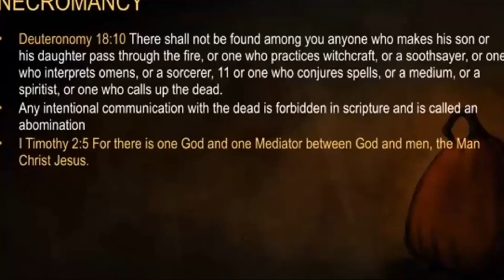Catholics and Protestants are Re-combining as in the days of old.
Now this is SCARY…
Oct 31st 1517 – Oct 31st 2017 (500 Years of the Protestant Reformation from Martin Luther’s protest “against” the Roman Catholic Church)
The Healing of the “Mother church” all Protestant churches (Baptist, SDA, Mormon, Evangelical etc.) are Roman Catholic, and the Vatican and the Pope are calling them all home, to their true anti-Bible Headquarters…
Revelation 13:3 And I saw one of his heads as it were wounded to death; and his deadly wound was healed: and all the world wondered after the beast.
Revelation 17:5 And upon her forehead was a name written, Mystery, Babylon The Great, The Mother Of Harlots And Abominations Of The Earth.